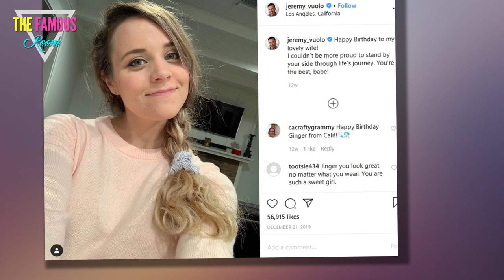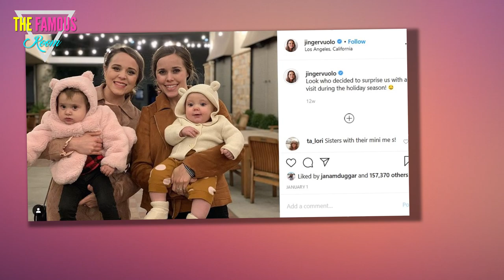Hiding a Baby Bump in Quarantine? - Jinger Duggar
Duggar pregnancy rumors are like Donald Trump's coronavirus press conferences:

They happen every day, and you usually have to sift through a lot of BS in order to find a kernel of truth.

Jeremy Vuolo with His Wife
The latest to be accused of bump-smuggling is Jinger Duggar.

Fans are convinced that Jinger is pregnant with her second child and that she's been concealing a protruding belly in recent pics.

But despite a plethora of articles exploring the possibility that Jinger is expecting, evidence remains scarce.

The theory seems to be mostly based on a photo of Jinger in a raincoat.

Jinger Duggar: Hiding a Bump?
Fans are convinced she donned the protective layer in order to hide her burgeoning bump.

But it's worth noting that Jinger was, in fact, walking in the rain at the time, which means she could have been wearing the coat for the more obvious purpose of protecting herself from the rain.

What's really going on here is that fans desperately want Jinger to be pregnant.

Her reluctance to become a tireless baby-making machine in the years since she married Jeremy Vuolo has made Jinger an object of constant speculation.

Jinger on Easter
Despite the fact that she already has a child, Jinger's uterus is almost as obsessed-over as Jana Duggar's.

Jana, of course, has been confounding her fans and family with her refusal to get married and start cranking out little Duggars.

Jinger did what she was supposed to do -- married young, had a kid.

But then she did something no one could have seen coming -- she stopped.

Jinger and Jeremy Rock Masks
As you're probably aware, Duggar women are taught from a young age that procreation is their primary reason for being.

The family adheres to the teachings of the controversial Quiverfull movement, the central tenet of which is that it's the duty of all Christian women to have as many children as possible in order to overwhelm the populations of all other faiths and bring about a new world order.

So yeah, when Jim Bob and Michelle celebrate news of another pregnancy, it's not just the thought of a new grandbaby that's got them so excited,

They genuinely believe their family is one step closer to fulfilling its divinely-ordained quota.

Jinger Duggar and Jeremy
So the fact that Jinger seems to have no interest in breeding a baseball team is viewed as deeply problematic by both her family and the Duggars' evangelical fan base.

In other words, there's no real indication that she and Jeremy are expecting their second child.

It's just something that a lot of people really, really want to be true.

And just like the people who desperately want to believe the coronavirus is a liberal hoax, Jinger pregnancy truthers will continue presenting bogus evidence on social media.